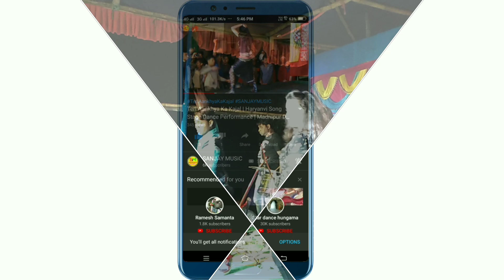A Ho Debu Ki Na Ho Bhojpuri DJ Song | Arkestra Dance Performance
A Ho Debu Ki Na Ho Bhojpuri DJ Song

Welcome To SANJAY MUSIC Youtube Channel Friends Hope Everyone Is Good

New Dance Program Videos New Arkestra Song Comedy Video Stage Dance Video Upload To My YouTube Channel